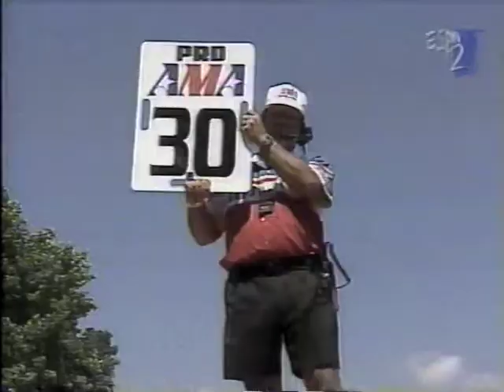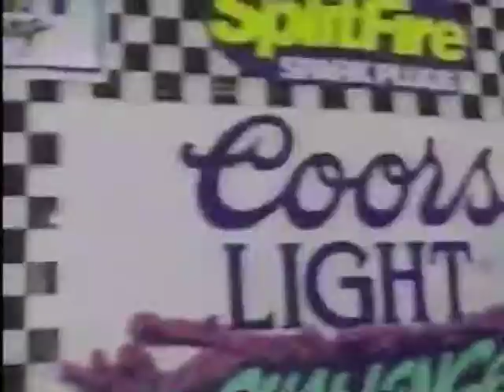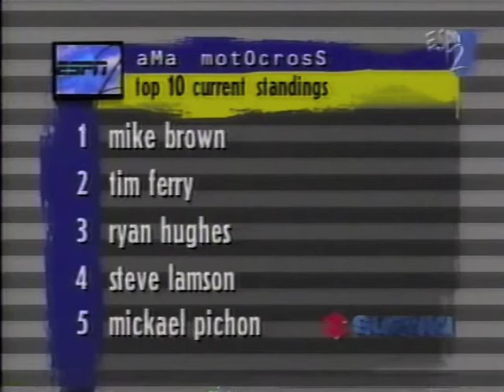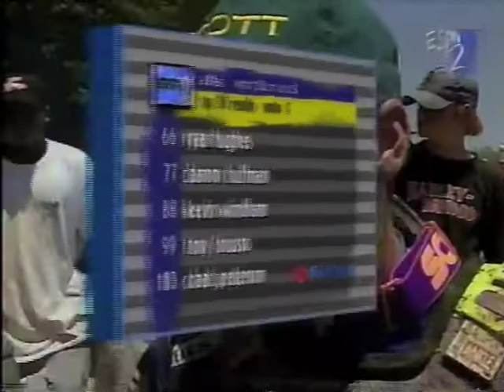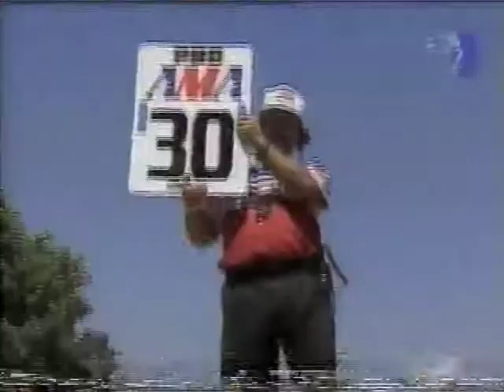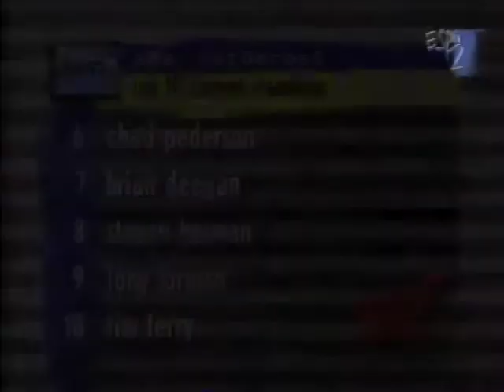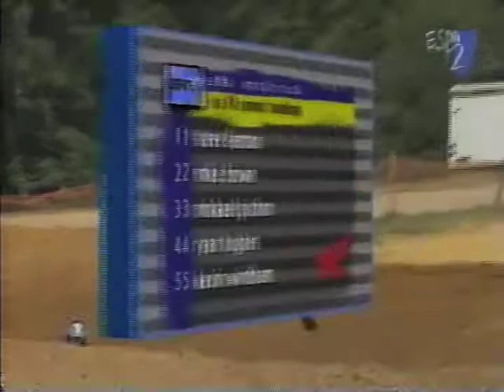1995 Budds Creek 125 Motocross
This is the Budds Creek round of the 1995 AMA 125 Motocross series from Mechanicsville, MD.